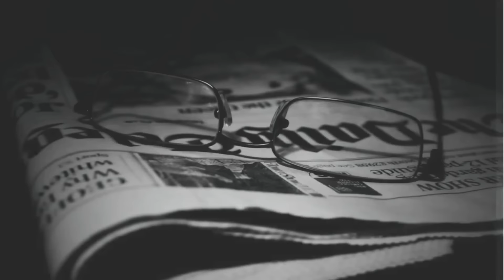Minnesota Vikings kickoff strategy is top-secret stuff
Minnesota Vikings kickoff strategy is top secret but nobody understands the rules; Minnesota Twins are still upset over the MLB trade deadline and more from Reusse Unchained.

-- Support and bid on amazing items supporting Courage Kenny Rehabilitation Institute and their Adaptive Sports & Recreation programs.

-- The personal injury law firm of SKOR North